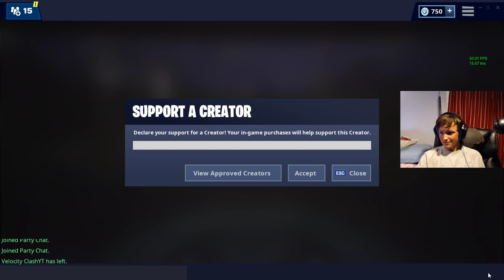ICE MAP!?!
New ice map in fortnite and new fiends?